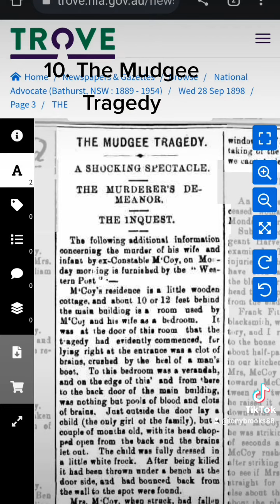The Mudgee Tragedy